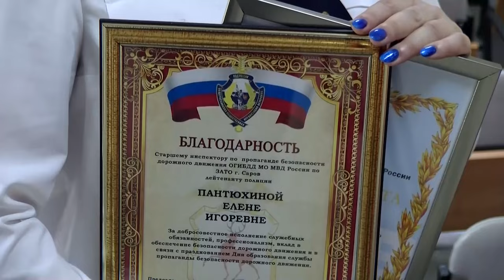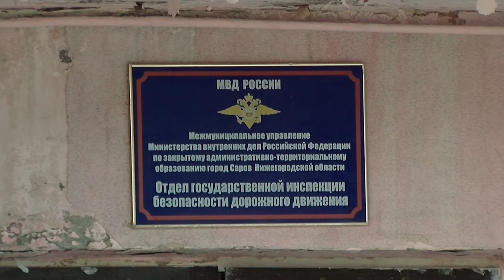В Саровской госавтоинспекции по традиции наградили сотрудников, которые отличились на службе